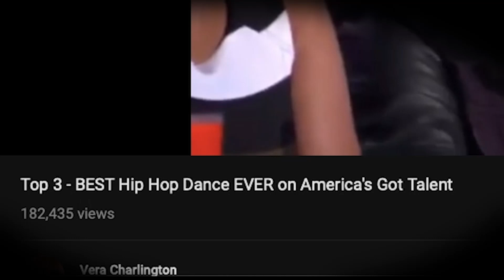Project Beats Presents - Keep It Real 2018